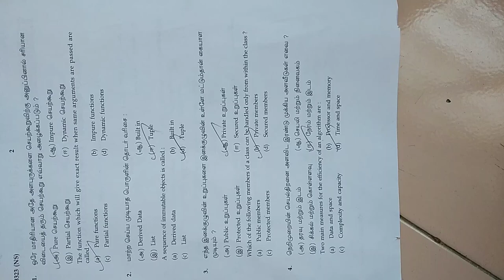12th Public Computer Science 2020 Answer Key